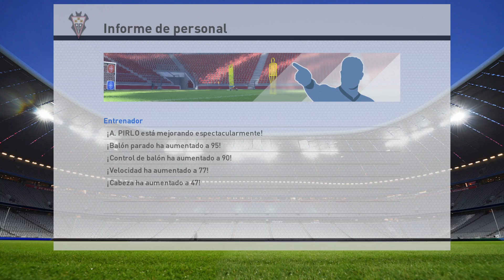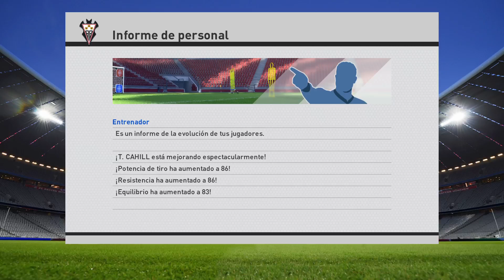Pro Evolution Soccer 2016 Liga Master: Evolucionando al Albacete Parte 20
Únete a nuestra serie de Pro Evolution Soccer 2016 donde llevamos al Albacete Balompié desde la Liga Master hasta la cima del fútbol mundial. A lo largo de esta emocionante travesía, nos enfocamos en estrategias clave, como el fichaje y la venta de jugadores, para construir un equipo competitivo. Esta serie es ideal para los aficionados al fútbol que desean revivir la nostalgia de los clásicos juegos de PES y disfrutar de la evolución de un equipo desde sus humildes comienzos. Experimenta la emoción de cada partido, cada fichaje, y cada victoria en este viaje de gestión y estrategia futbolística.